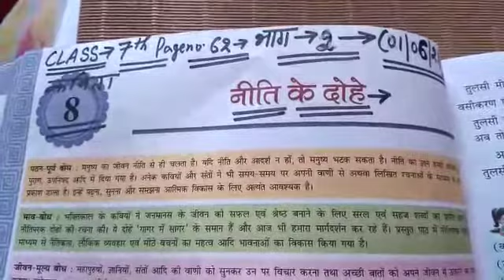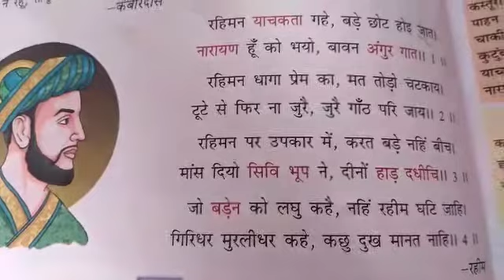Class 7th Hindi Lesson 8 p.no.62 part 2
Teacher: Sir Imtiaz